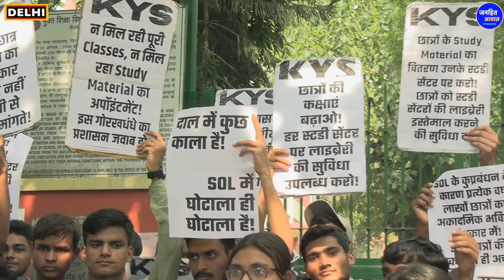SOL के बाहर जमा हुआ छात्रों का हुजूम /BIG NEWS ON JANHIT AWAZ